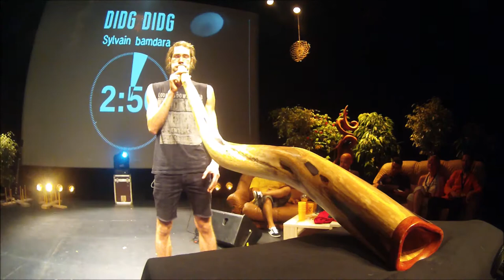Didg To Didg #4 - Qualification Solo Sylvain Bamdara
Didg To Didg 2017 à Powatiers organisé par Sur un air de didge :